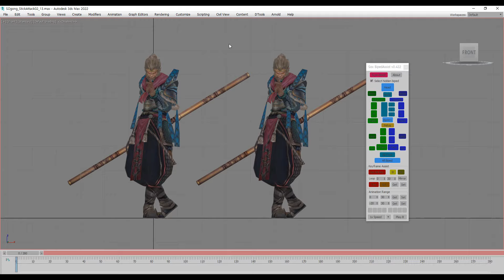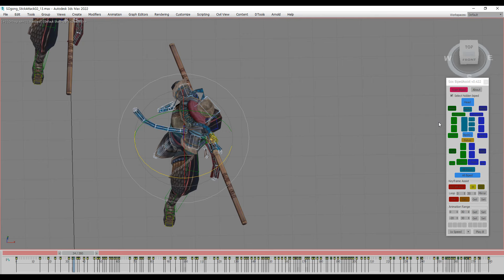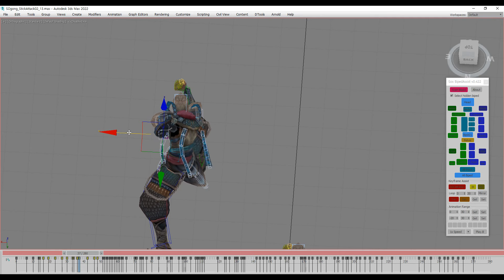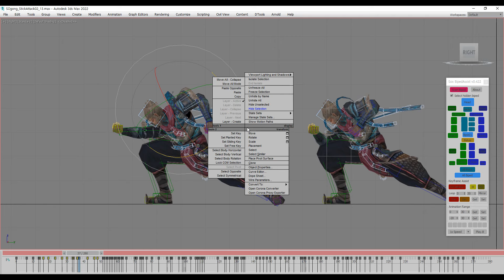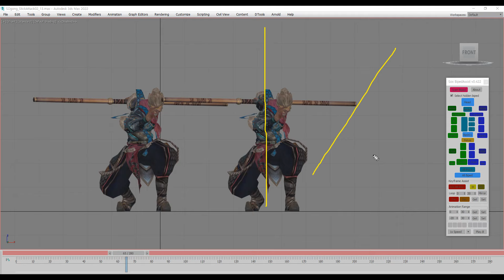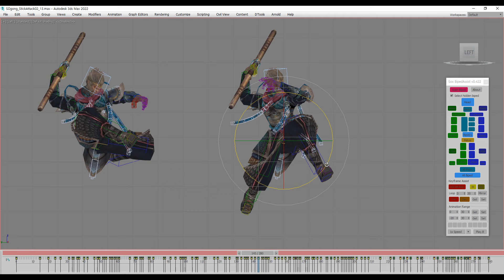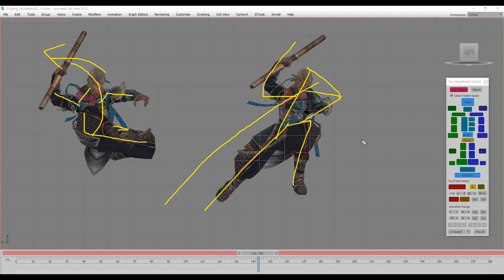[3D MAX]- 시청자 피드백 ...핵심만~! [Feedback for beginners]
▶채널에 가입하여
[리깅된 모델링 다운/ 포즈강좌 영상시청]
[과외생 피드백 영상시청]  혜택을 받아보세요!!